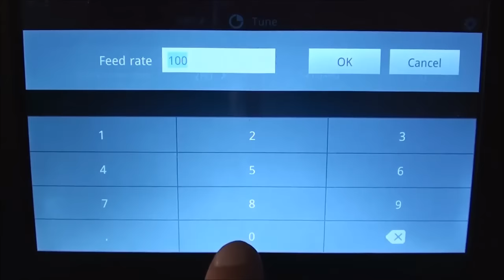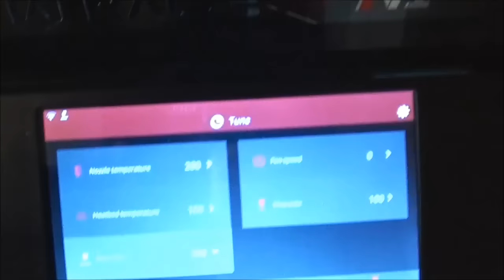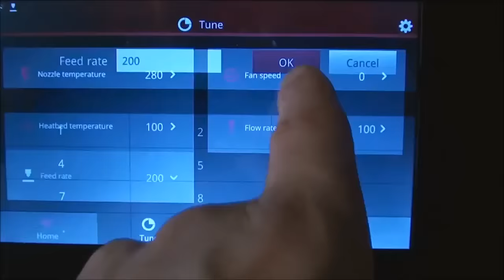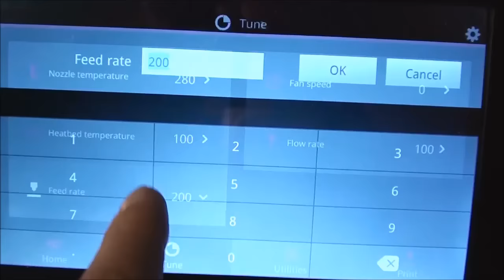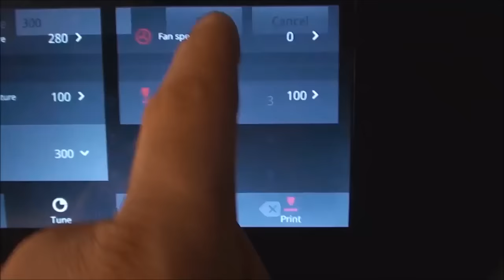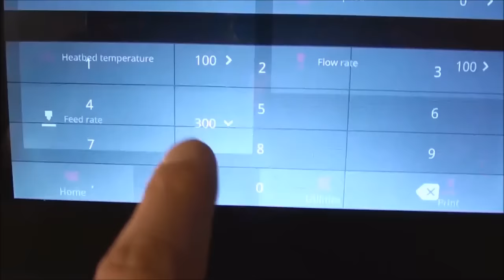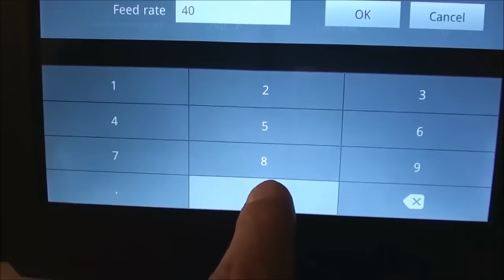Raise3D N1 3D printing Make Magazine Torture Test